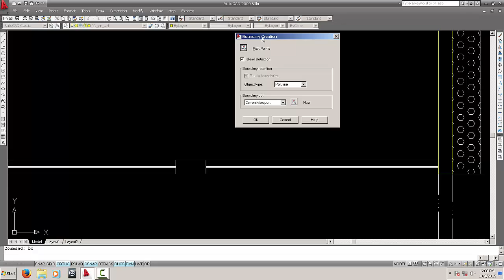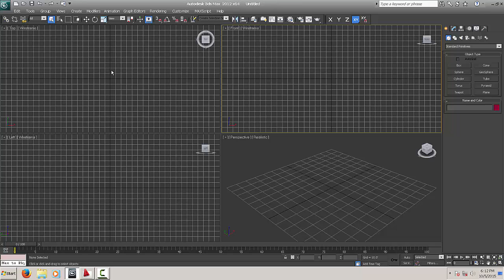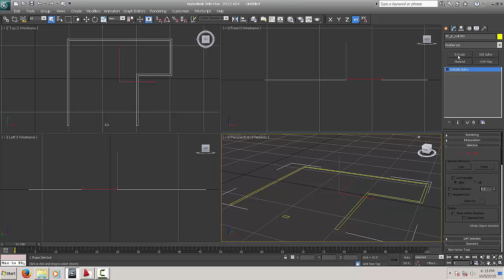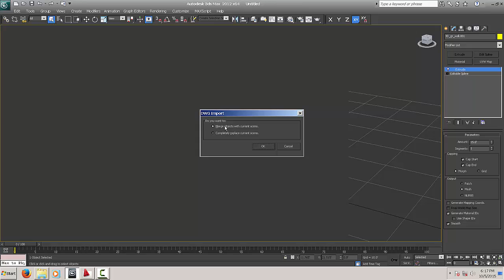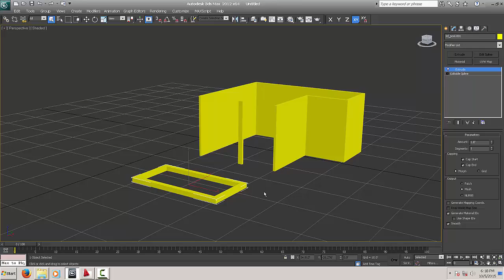3d max tutorial for architecture-Part 1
In this Tutorial,You will learn right from Autocad Plan to 3d max final output.In this Tutorial Playlist contents 15 parts which are shown in detail like Modeling of walls,Texturing,Lighting in V-Ray with Rendering followed by Photoshop for Final touchup.